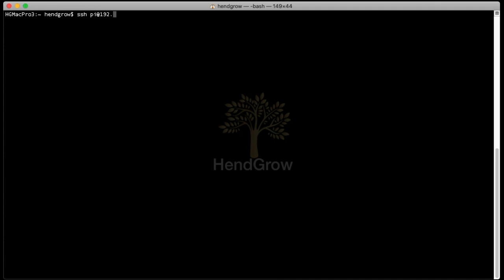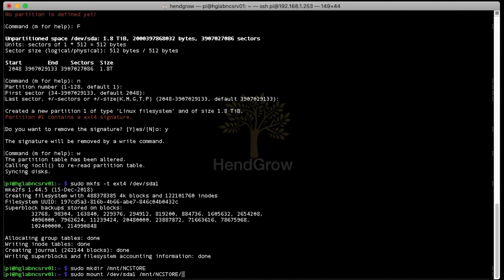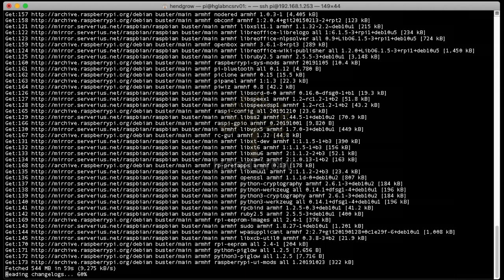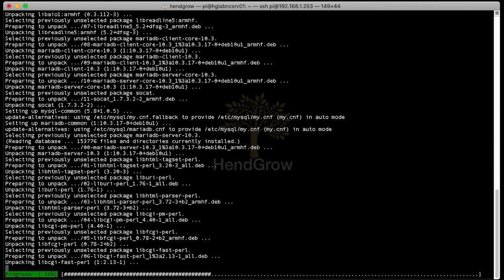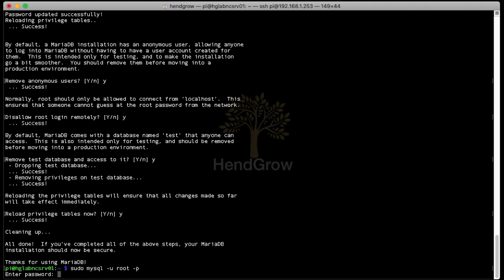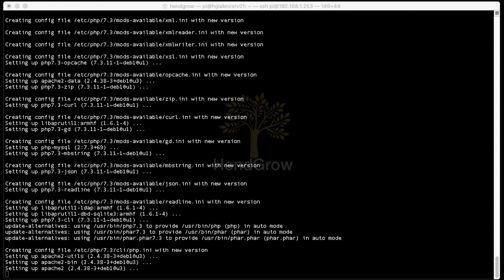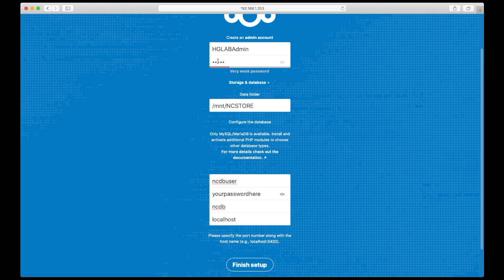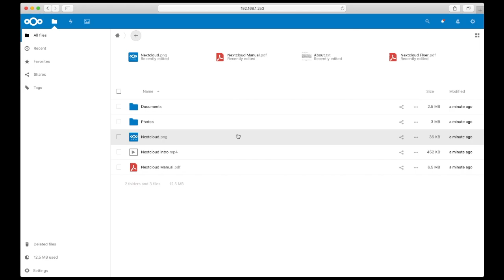[16] NextCloud Setup - Raspberry Pi !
In this walk-through we will take you through the steps on how to install NextCloud on your Raspberry Pi. This walk-through will include:
1) How-to format and mount an external usb disk for data storage.
2) How-to install and setup MariaDB for the SQL backend.
3) How-to instal the NextCloud Software.

Trademarks and related content are owned by their respective companies / owners.